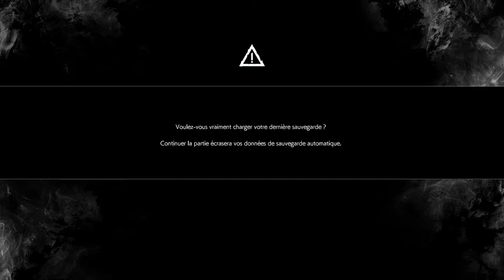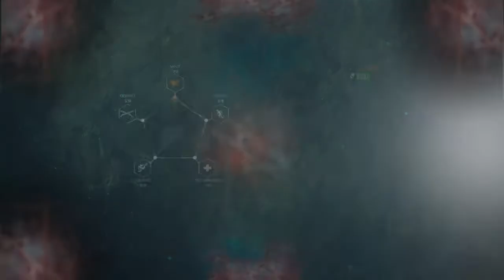THE EVIL WITHIN 2 LET'S PLAY #5 I JE VAIS T'ENCADRER STEFANO !